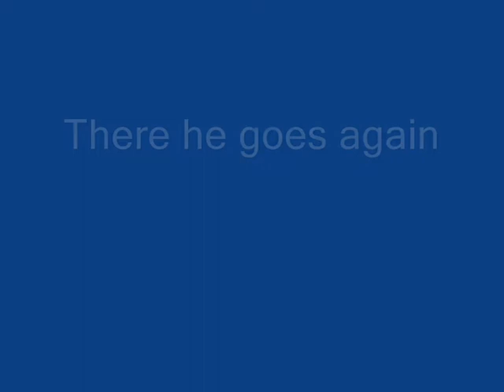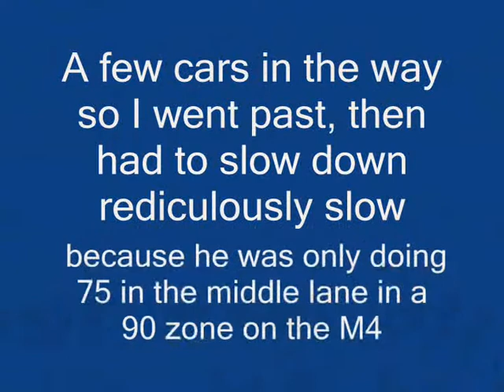Best Harley Davidson modification EVER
Best views are at the beginning and end of the video.  The middle bit is just to show how I came across it the second time.  I saw this on the way home from work and just had to share it. This is the best idea I have ever seen for a Harley Davidson, or any cruiser for that matter.